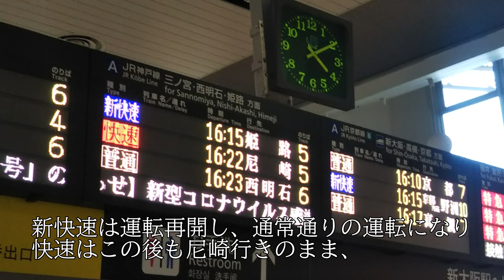須磨駅で人身事故の影響で快速が尼崎行きに… しかも大阪駅にキハ120が…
この後別の駅で撮影する予定だったので大阪駅で撮影した時間はめちゃくちゃ短かかったんですが、その短い間にいろいろ珍しいものが見れたのでまとめました。